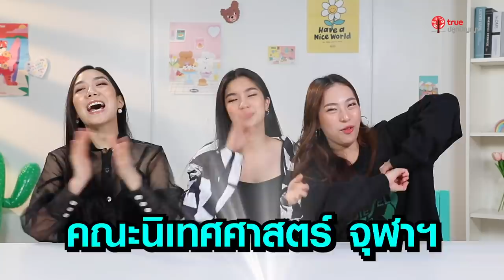ก้อย นัตตี้ ดรีม รีวิวคณะนิเทศศาสตร์ จุฬาฯ | พี่พาไป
พี่ก้อยชวน นัตตี้+ดรีม เพื่อนซี้ตั้งแต่ตอนเรียนมหาวิทยาลัย มารีวิวคณะนิเทศศาสตร์ จุฬาฯ รีวิวกันตั้งแต่การเตรียมตัวสอบเข้าจนถึงเรียนจบ คณะนี้จะเรียนสนุกขนาดไหนต้องมาดูแล้ว !!!